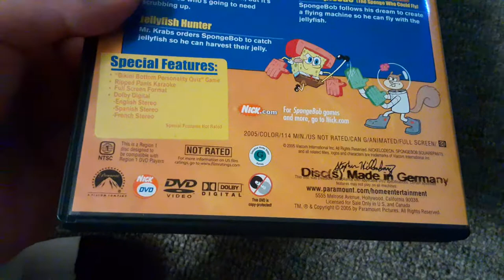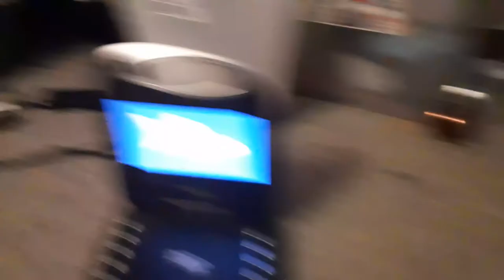Rod Watches the Nickelodeon Fish logo